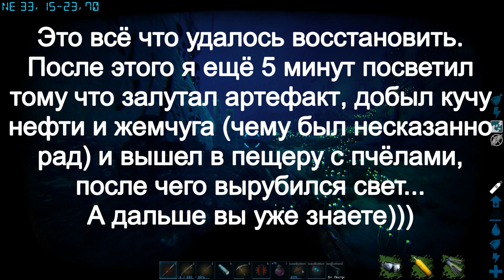Extinction Core - Внезапный конец! (s9e13) ARK Survival Evolved